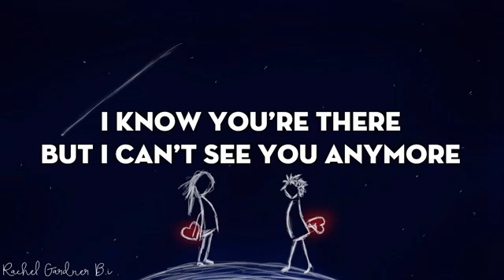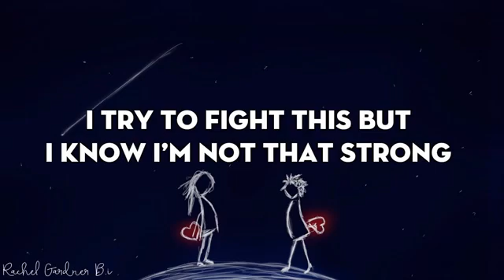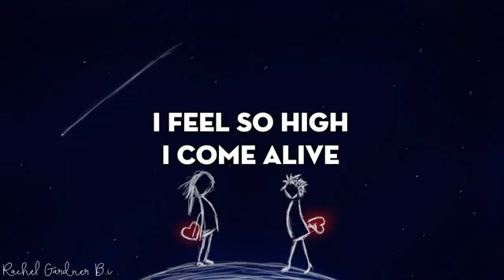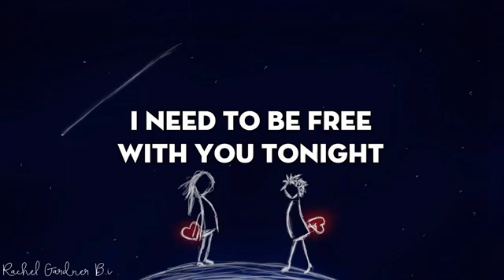Madlyn Bailey ft Jake coco_ I need you love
ignora as Tags